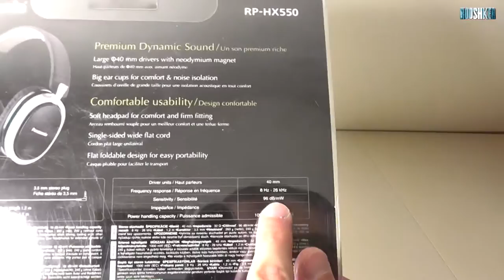Panasonic RP HX550 - rozpakowanie słuchawek stereo